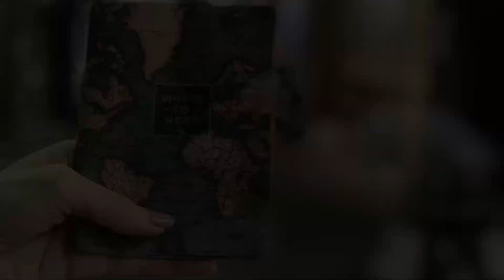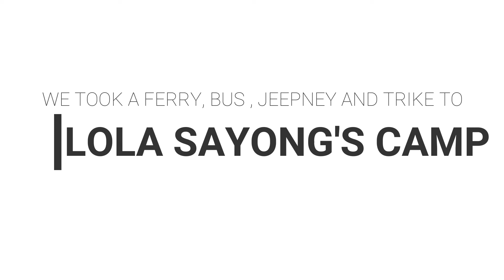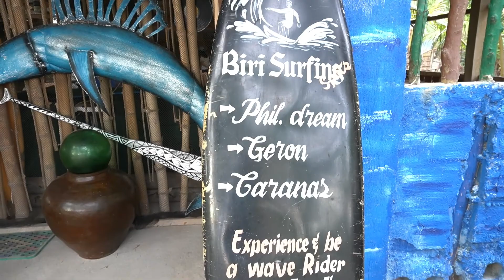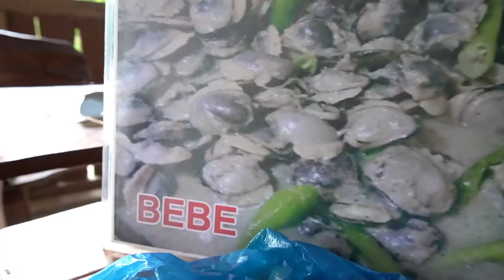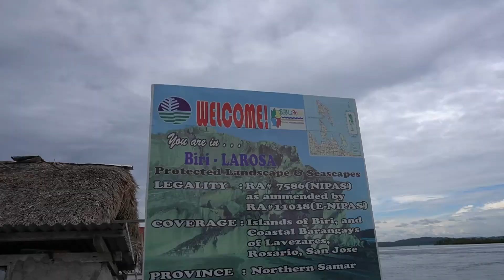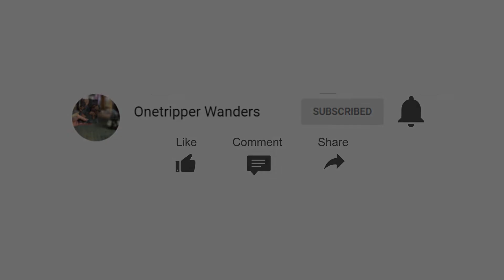Mangrove walking at dawn + HOW TO TRAVEL TO: Biri island via legazpicity en route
Exploring Biri Island after a long trip from Sorsogon via Legazpi. Magnificent rock formations like no other.

🌎 Take note of the OTW Tips popping out in your screens

ONETRIPPER WANDERS ABOUT ME:
✅I have been solo traveling since 2012
✅Traveled when I was on my 6th grade
✅Videos were intended for keepsakes not only mid-2019
✅Dad is a travel junkie himself and my influencer

ONETRIPPER WANDERS CONTENT:
✅For travel tips, hacks and tricks
✅Accommodation, Experiences, and Tour Reviews
✅DIY travel itineraries
✅Keep in sight for OTW Tips
✅Answers WH-traveler questions (Where to eat, buy, find cheap accom, accom review)
✅Empowering women to do solo traveling
⭐️ LAUGH AND SENDING GOOD VIBES

Music INTRO: OK by Nana & Marin

Artwork @mb0sco